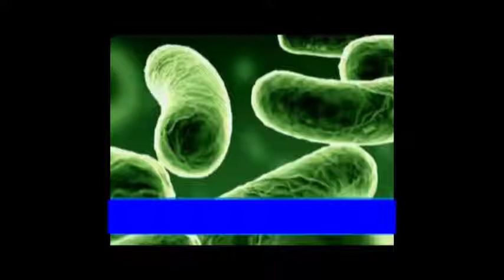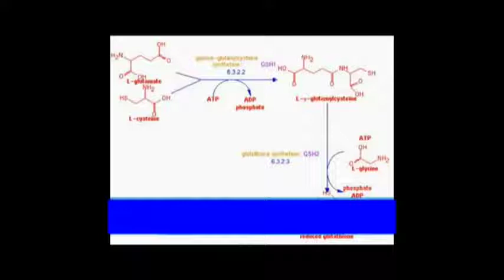Xeneplex Full Version